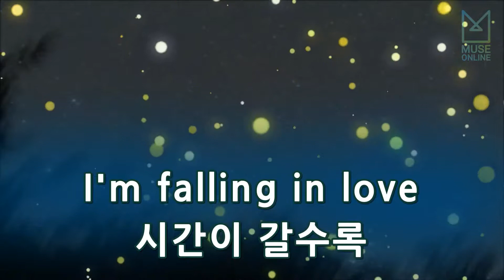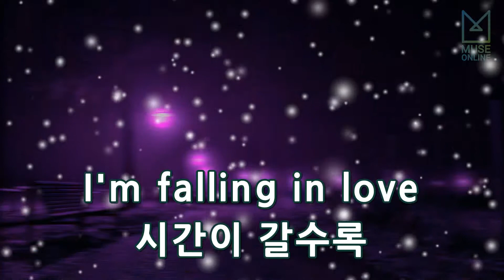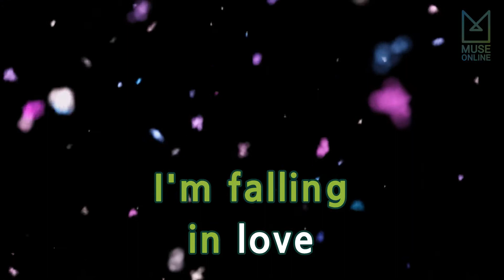[뮤즈온라인] 박진영 - Falling (드림하이2 OST)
박진영 - Falling (드림하이2 OST)

작사 : 박진영
작곡 : 박진영